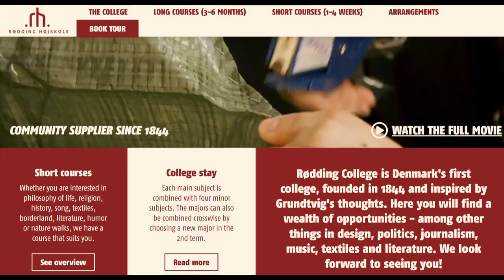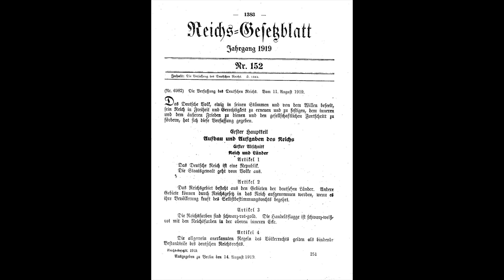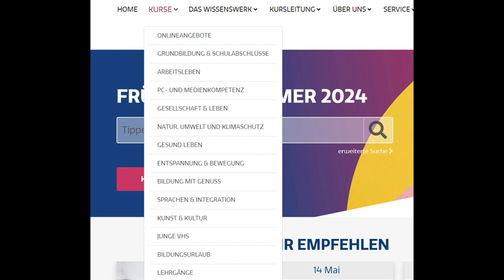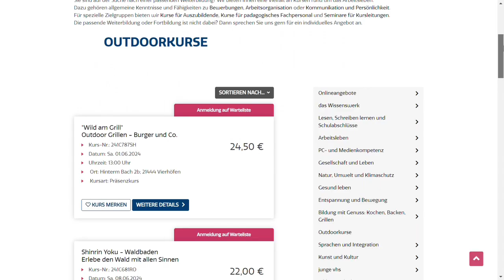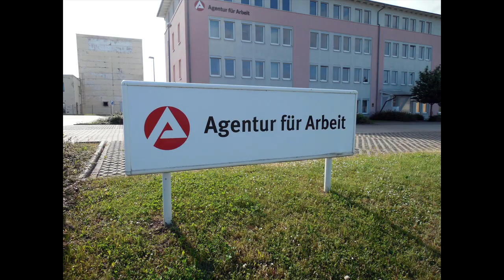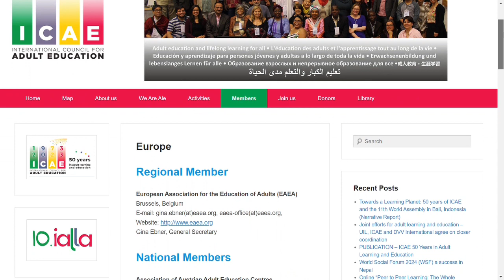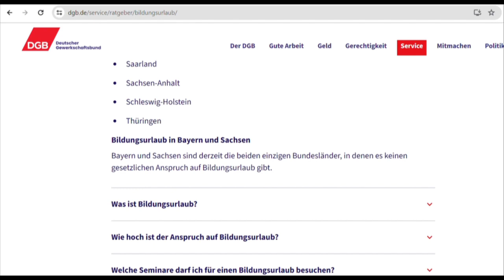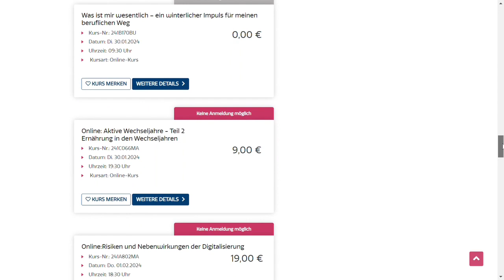Volkshochschule - Adult education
When you are living in Germany and want to learn a language, get a better school leaving certificate or want to leanr something for the work, a hobby or something else, the Volkshochschule is almost near by and a good address to start.

And if the training is for the work live or political education, there is a good chance, that you also get paid education leave, except in Saxony or Bavaria.

0:00 Intro
0:24 History
1:45 Courses
3:44 Funding
4:20 Spread of schools and associations
5:57 Educational leave
6:30 Outro

Pictures and videos almost from Pixabay.